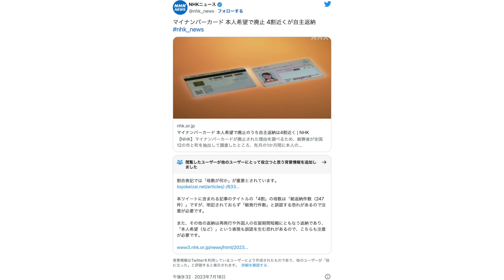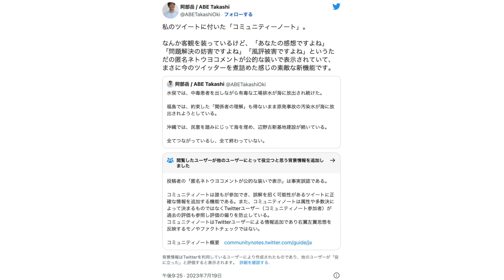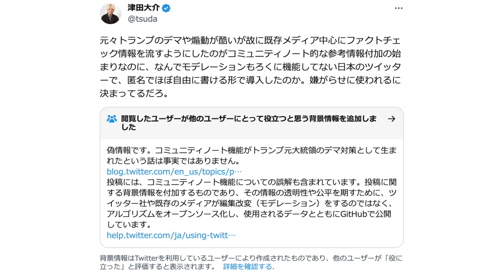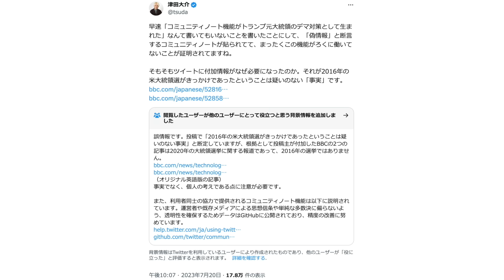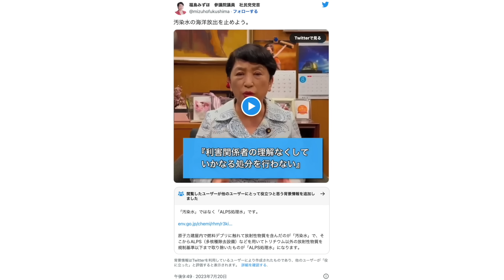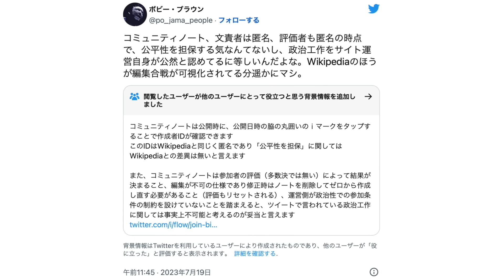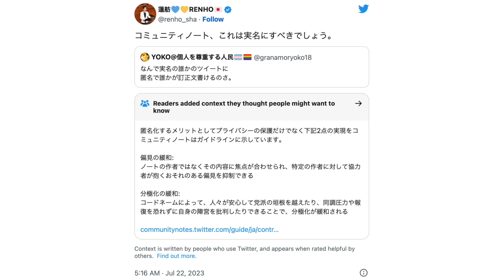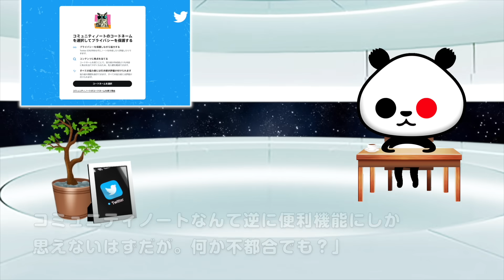ひとりごと「【痛快劇】NHKに左派記者に左派ジャーナリストに左派政治家が次々撃沈！！コミュニティーノート無双まとめ」